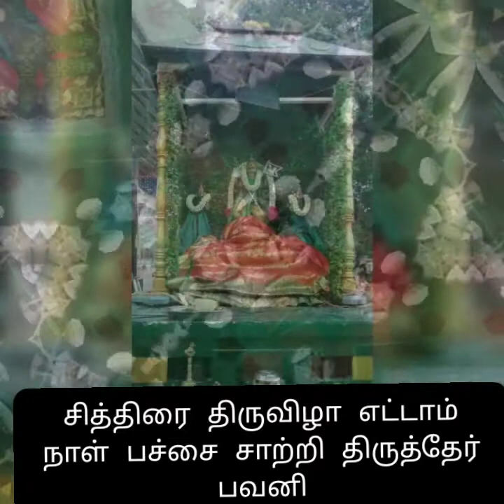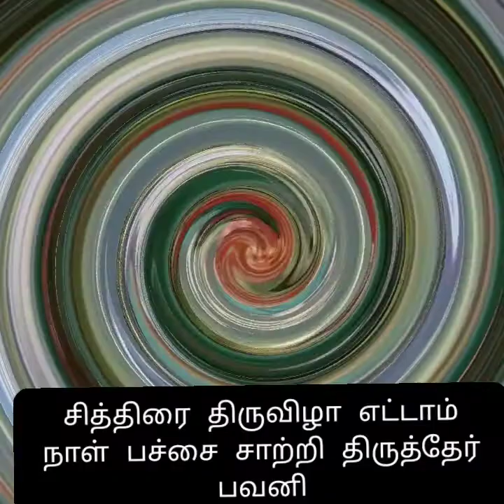பச்சை சாற்றி திருத்தேர் பவனி